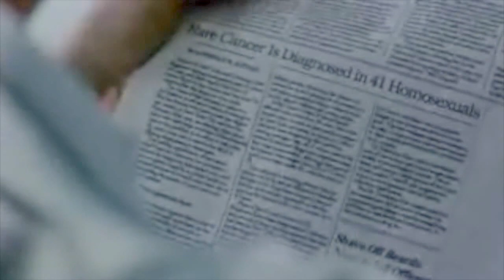Ned & Felix-Goodbye my lover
This video is about Felix and Ned. no copyrights . Non homophobic comments will be accepted